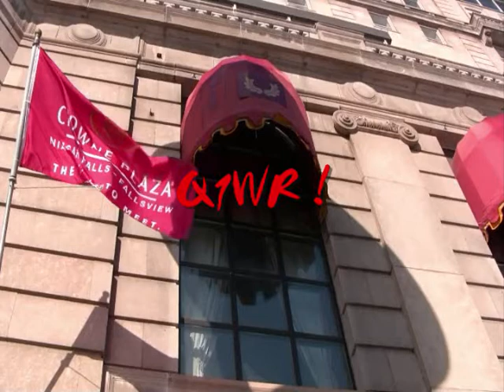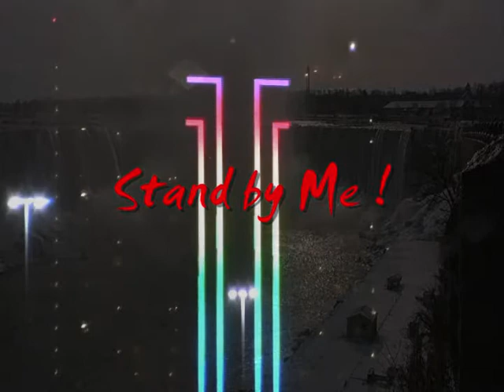Stand by Me , From NIAGARA FALLS CANADA ! Q1WR !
Stand by Me ,  From NIAGARA FALLS CANADA ! Q1WR  !music